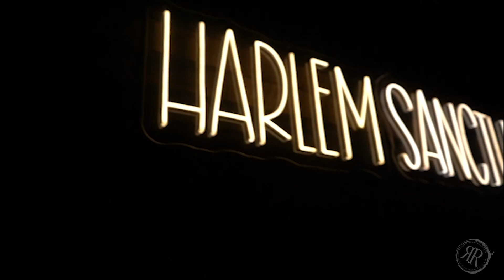ASAP MOB - HARLEM NIGHTS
ASAP MOB - TY Y, Ferg in HARLEM SANCTUARY. Harlem USA